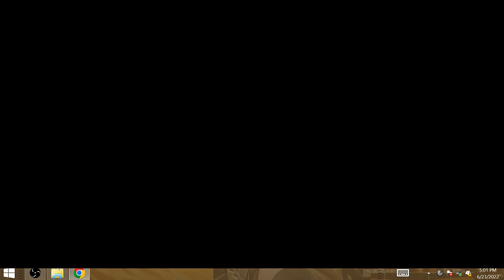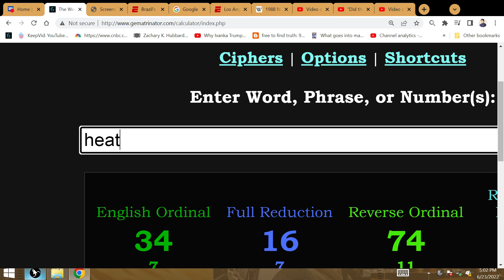LA last Title ORLANDO, Traded 35th Pick Lakers: LeBron tie MAGIC 35 Year AFTER 5TH RING 2023 FINALS!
HOW THE LOSER LEBRON HATER DOING TONIGHT, the 35th pick was just traded t the GOAT KING LEBRON LA LAKESHOW, HE BOUT TO TIE MAGIC LAST TITLE @ ORLANDO, TIE HIM 35 YEAR AFTER JOHNSON LAST RING!

Los Angeles Lakers acquire Orlando Magic's No. 35 pick in 2022 NBA draft; Cleveland Cavaliers acquire No. 49